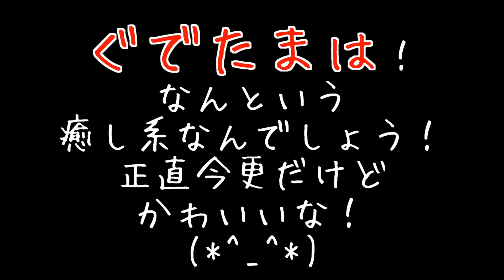ぐでたま！可愛すぎたので一緒にぐでてみた！